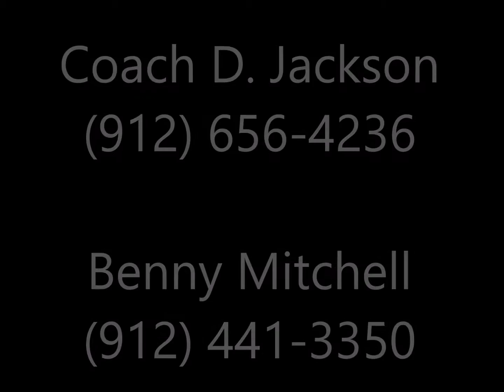Benny Mitchell - Quick Starts - Class of 2018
Some of standout Benny Mitchell's highlights from his junior season and first AAU tournament. More to come.